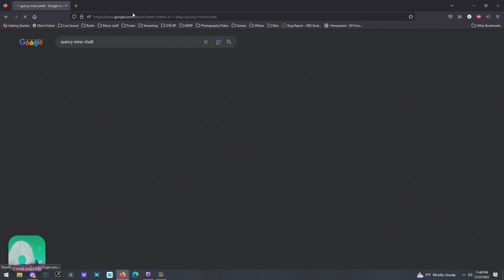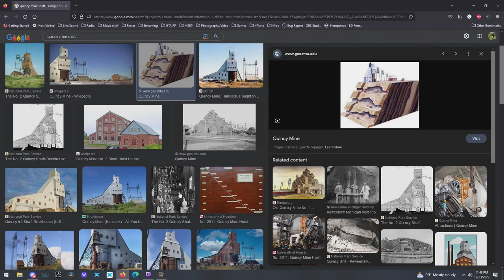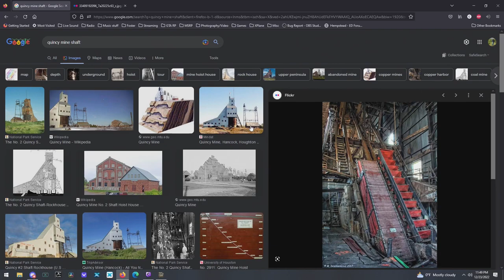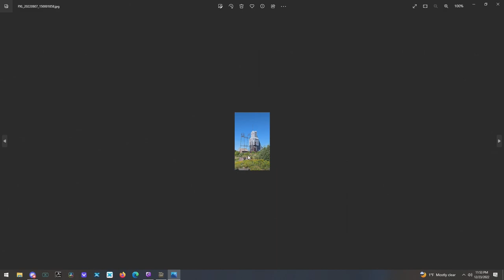Revealing The Historic Quincy Mine In Out Of Ore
This is a recap of a live stream I did on Twitch of Showing the recreation of the Quincy Mine Rock Shaft House #2 that is up in Hancock, MI USA.  It took forever to build but the reveal was so worth all of the hard work!  Thanks for taking a look and I hope your Holidays are filled with love and peace!  Please stay safe!